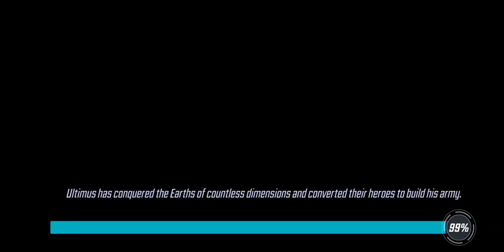War Offense - 265k BH with Toad/Venom vs 222k Coulson - Marvel Strike Force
I brought up Toad to help with the speed of Magneto to disrupt and remove buffs from Coulson before he attacks. Toad works pretty well, even at a low level, since he benefits from the Magneto passive.

Want to see my roster? Check out my manual document of it